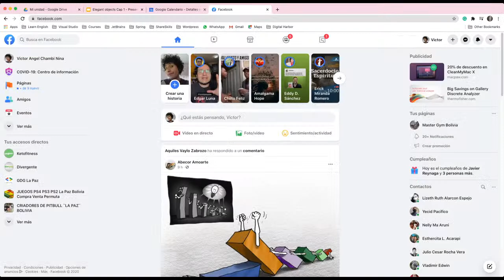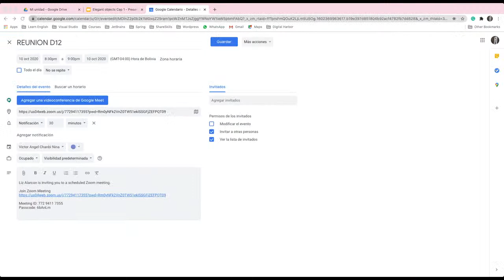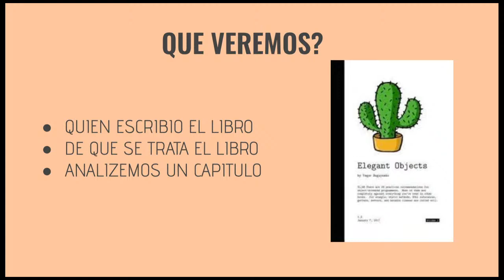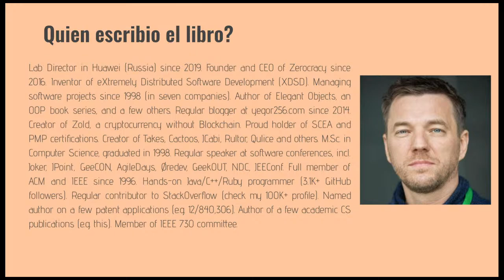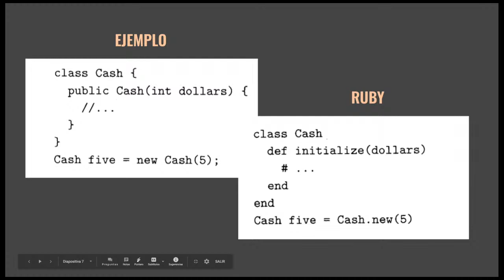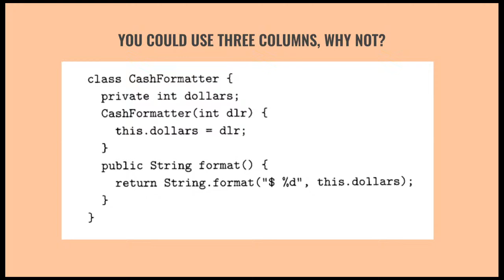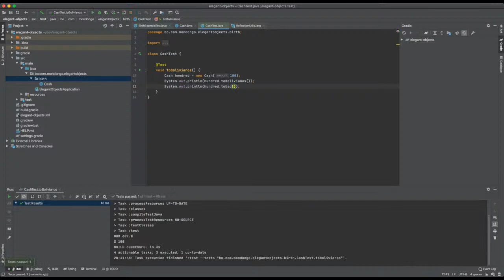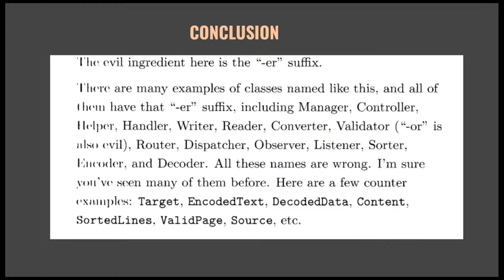REVIEW Elegant Objects Libro